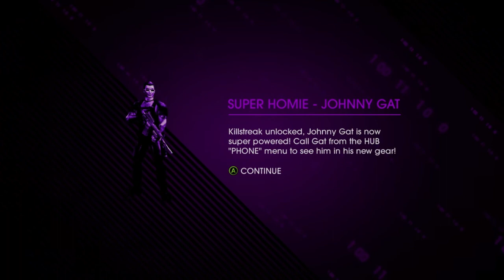Let's Play Saints Row 4 - #24 Like Old Times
Even Genki approves.